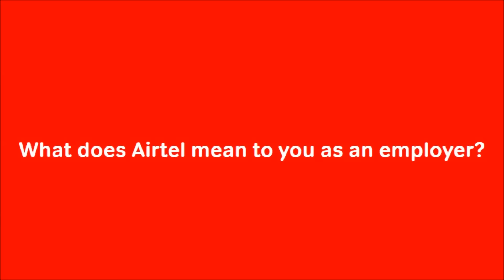Ella Garg, Vice President - Retail Design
Listen to Ella Garg, VP - Retail Design talk about what Airtel means to her, the journey at Airtel and most enriching experiences across various functions of Sales, Customer Experience, Marketing and Retail